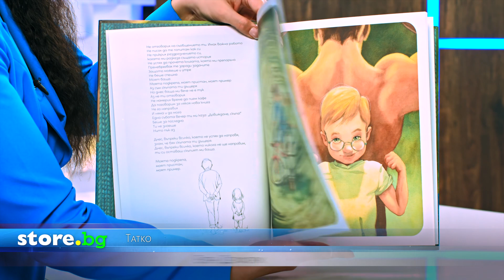Татко - Елен Делфорж - store.bg